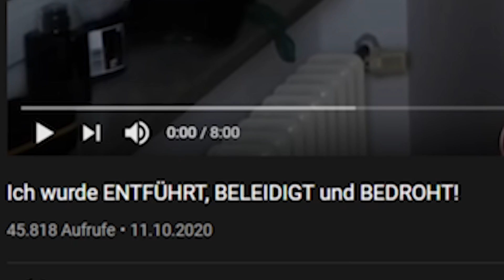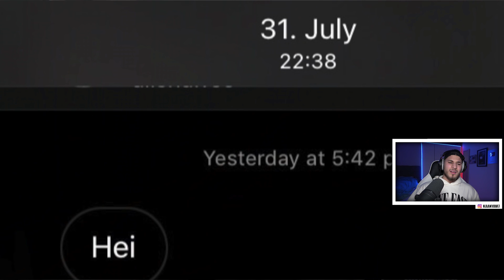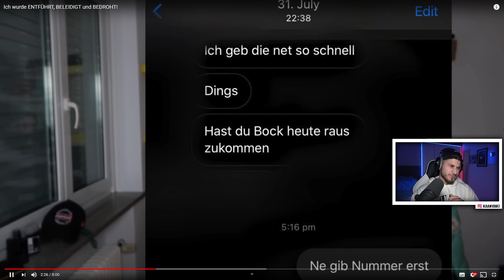YaviTV reagiert auf ''ENTFÜHR*NG VON THAT'SBEKIR''..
Dann tu es doch jetzt einfach ganz KOSTENLOS mit nur einem KLICK!